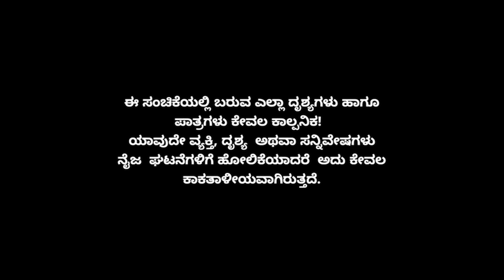Muktha Muktha Episode 947 || TN Seetharam